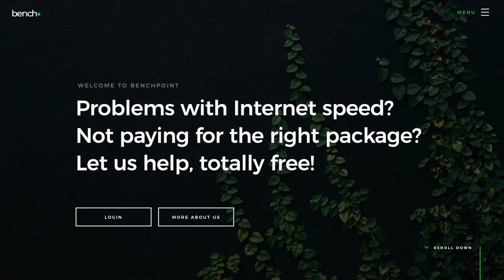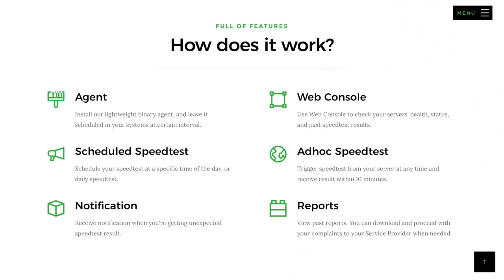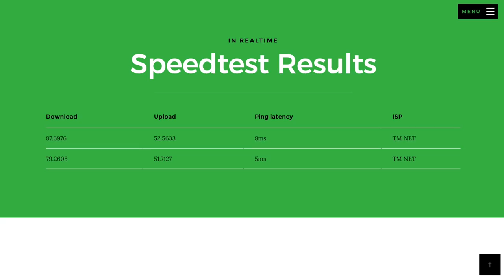Pelajar 13 Tahun Hadir Dengan Startup Tersendiri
JomLaunch merupakan salah satu acara tahunan yang diadakan setiap tahun, membolehkan pengguna untuk berkongsi pelbagai idea perusahaan menarik. Pada JomLaunch kali ini, seorang pelajar berusia 13 tahun yang memperlihatkan produk yang dibangunkan beliau, dinamakan BenchPoiny